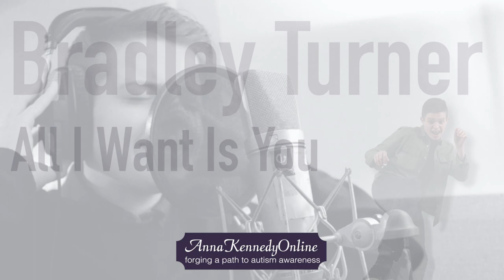Building Bridges: Charity Album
Aaron Yorke
Scott James
Marie Gorton
Bradley Turner
Ryan Wiggins
Erica Winkley
Calvin-Billington Glen
Kieron Lee Harris
Ryan Perrin

Monday 20 February 2017  18:45 - 00:00  Tickets from £10  Date Night, Live Music  Mayfair  Over 18
Come and join us for a special album launch event for Anna Kennedy Online at The Hard Rock Cafe, London!

Hard Rock Cafe Mayfair Doors open from 6.30pm with live music starting from 7.30pm.

Back in 2015, Anna Kennedy OBE approached Aaron Yorke a Singer Songwriter from Birmingham UK with the idea to write, record and produce a CD of artists all with a diagnosis of autism. This resulted in 12 months of hard work and dedication, producing a collection of 9 original songs all performed and written by people on the autism spectrum called ‘Building Bridges’. From a small idea we have created something amazing and something we are so proud of!

Anna Kennedy OBE works tirelessly to raise awareness of autism and to show people how much talent is out there! With her successful Autism Got Talent, Anna wanted to extend this to work with original composer Aaron Yorke, who was diagnosed with Asperger Syndrome as an adult. They both searched the UK for 8 artists with autism who would be interested in recording and performing on the album. Building Bridges is the result and we cannot wait to share these songs with the World!

The album is being launched on Monday 20th February 2017 from 6.30pm, show starting at 7.30pm at the famous Hard Rock Cafe in London. The album will be performed with singers from the CD singing live! Please come down and support this amazing cause. All proceeds raised from CD sales will support AKO and their amazing work in continuing to raising awareness of autism around the UK and the World.

Tickets are just £10 and include a copy of the album!

Reg Charity Number 1143630
Please help support Autism Awareness by:
(JUST TEXT GIVING by Vodafone)